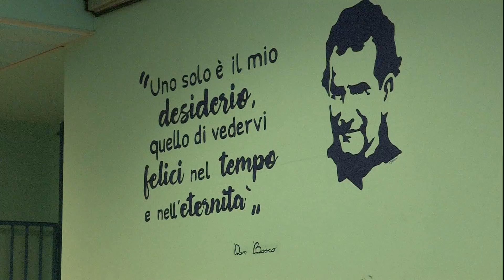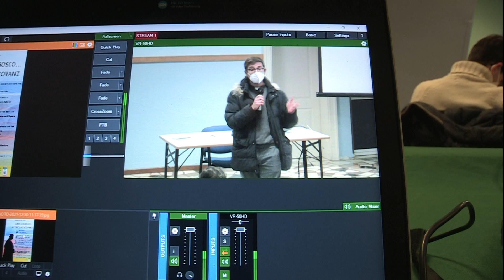Storie di resurrezione dal carcere minorile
In occasione del 70° anniversario di fondazione dell'oratorio di Borgosatollo è stato promosso un incontro con don Claudio Burgio, cappellano del carcere minorile Cesare Beccaria di Milano, che martedì 18 gennaio ha portato la sua testimonianza a partire dal tema “Non esistono ragazzi cattivi, storie di resurrezione dal carcere minorile”